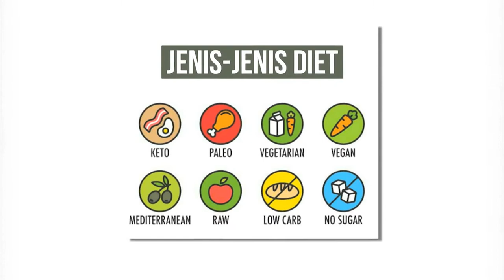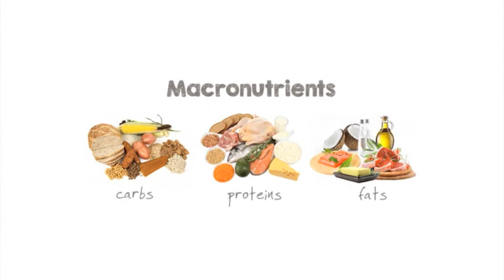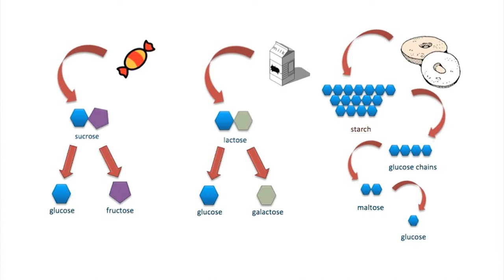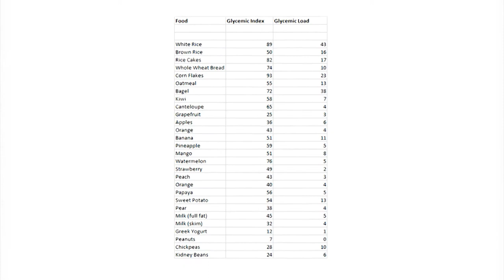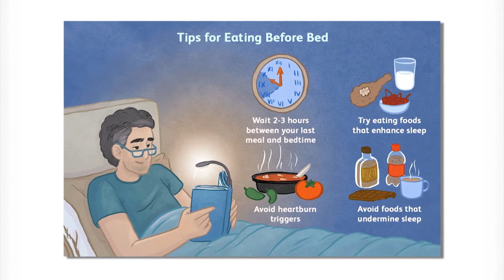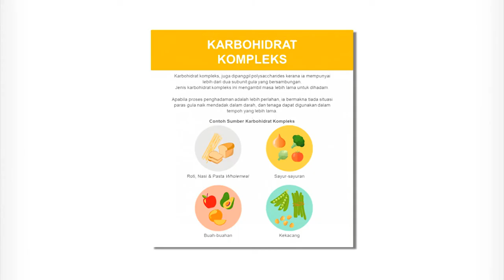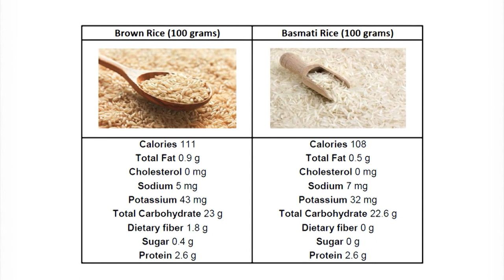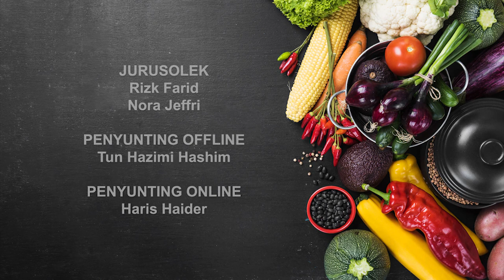DidikTV Diet Dan Nutrisi Bersama Syaza Lyana Ep5